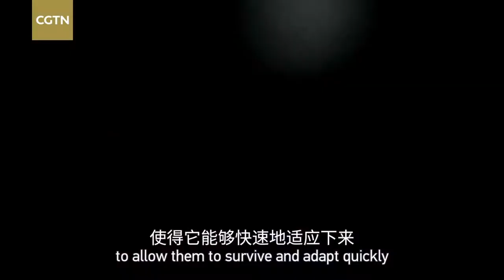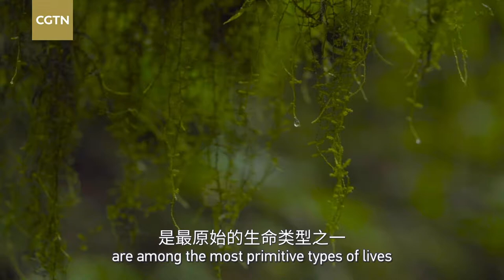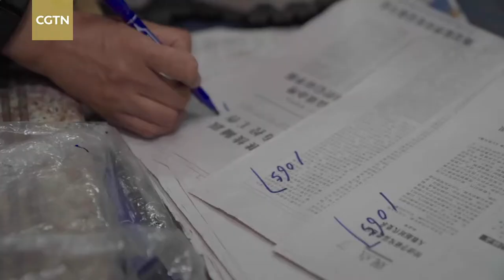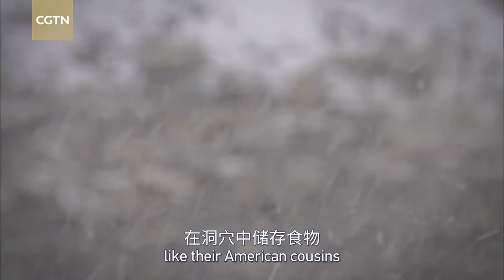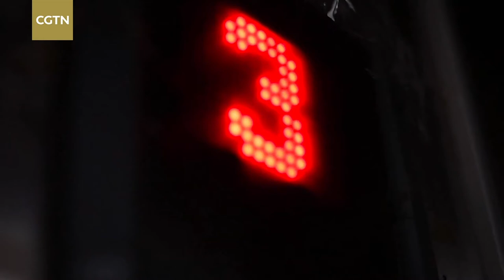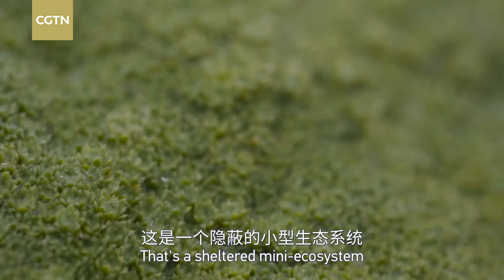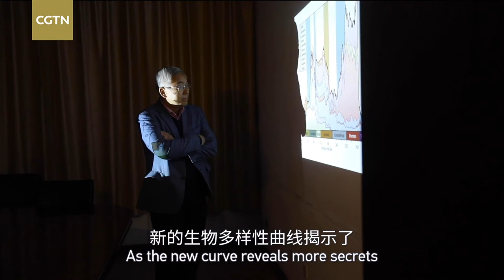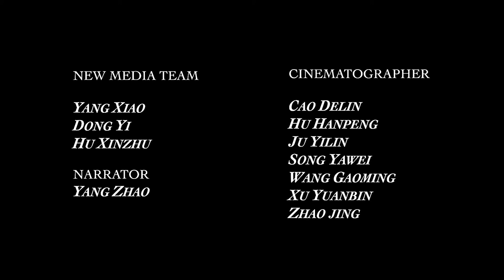Land of Diversity | Science Documentary HD | Tech It Out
Watch a flower utilizes a sophisticated “machine” to spread its pollens on the Tibetan Plateau. Find out more amazing high-altitude plants and their secrets to survival on Tech It Out’s 'Land of Diversity' special documentary.